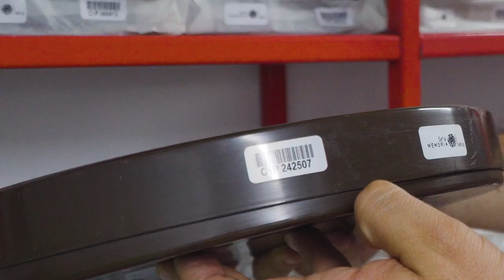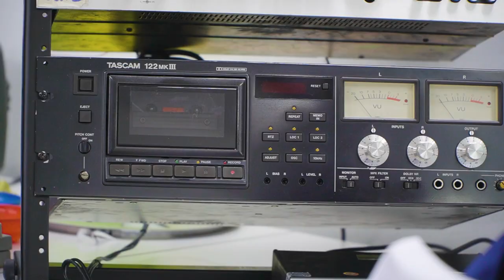Señal Memoria: preservando y difundiendo el patrimonio audiovisual y sonoro del país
Un experto nos sumerge en los archivos de la radio y la televisión nacional, un lugar apasionante lleno de historia al que todos podemos acceder.